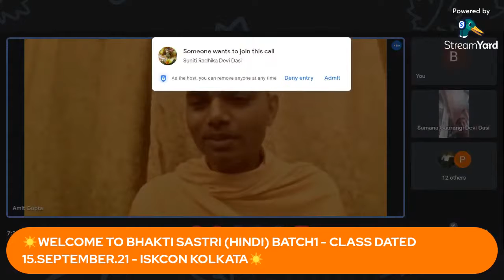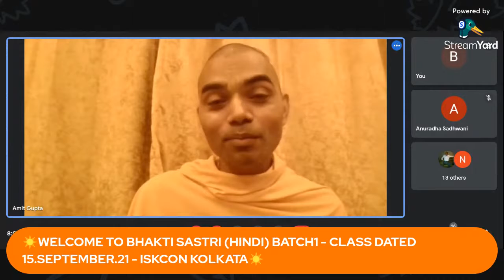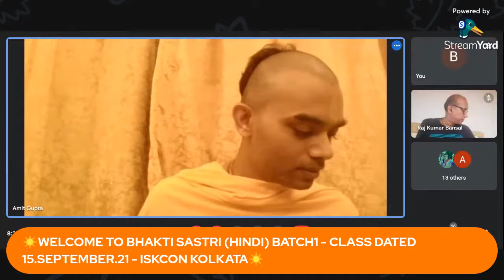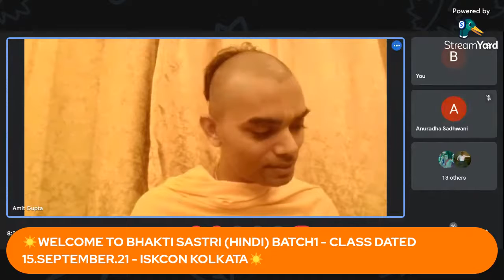BS CLASS 15.SEP.21 - BHAKTI SASTRI (HINDI) - ISKCON KOLKATA